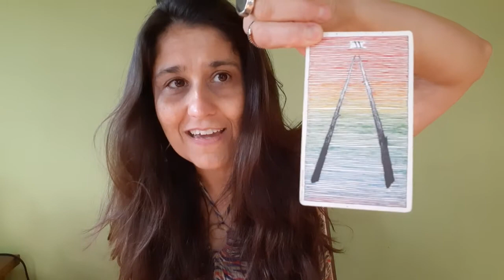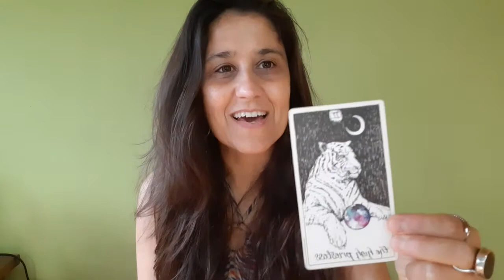7 DAY CHAKRA MEDITATION AND CLEARING CHALLENGE- DAY 6- SIXTH OR THIRD EYE CHAKRA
I AM SO EXCITED FOR THIS 7 DAY HOLISTIC CHAKRA MEDITATION AND CLEARING CHALLENGE!
THIS DAILY CHALLENGE CAN BE DONE AT ANY TIME AS LONG AS MY CHANNEL IS ONLINE. SO ENJOY AS MANY TIMES AS YOU LIKE, WHENEVER YOU FEEL CALLED TO IT! THE TIMING WILL BE PERFECT!
THIS VIDEO IS FOR  SATURDAY, THE THIRD EYE OR 6TH CHAKRA- INTUITION, BRAIN (SO ANY PHYSIOLOGICAL FUNCTION, NERVOUS SYSTEM, STRESS, ANXIETY, NOISY BRAIN, WORRY, DEPRESSION, FOGGY BRAIN, INSOMNIA, HEADACHES, MIGRAINES, ETC.,...

BONUS ENERGY OF THE 8/8 LION'S GATE- A SOLAR AND STELLAR BURST OF EXTRA ENERGY FROM THE UNIVERSE INTO YOUR SOLAR PLEXUS! THIS OPENING IS EXPANDING YOUR CONNECTION TO SPIRIT AND EARTH. THIS IS A MAJOR TIME OF CALLING IN ABUNDANCE, HARMONY AND CREATIVITY AS WE SHIFT FROM ONE CYCLE TO THE NEXT!

(PLEASE NOTE- VIDEO FOR THE 1ST, 2ND, 3RD, 4TH & 5TH CHAKRA MEDITATIONS ARE AVAILABLE  ON YOUTUBE!)

SUNDAY THE CROWN OR 7TH CHAKRA- CONNECTION TO HIGHER SELF, SPIRIT, FAITH, TRUST, ETC..

THIS IS A PHYSICAL, MENTAL AND EMOTIONAL CLEARING I TYPICALLY DO IN MY PAID INTUITIVE HEALTH MOON MEDITATION AND CLEARINGS! THOSE HAVE NOW EVOLVED SO I DECIDED TO OFFER THIS 7 DAY MEDITATION/CLEARING CHALLENGE FREE ON YouTube!